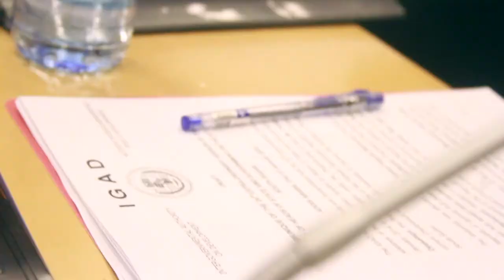Soudan du Sud: des observateurs de la trêve doivent se déployer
Des observateurs du cessez-le-feu au Soudan du Sud doivent se déployer immédiatement, ont réclamé vendredi 31 janvier à Addis Abeba des délégués des pays est-africains médiateurs dans le conflit, en marge du sommet de l'Union africaine. Durée: 01:10